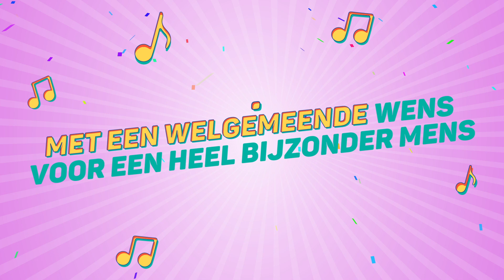Ingmar, Dit Is Je Verjaardag